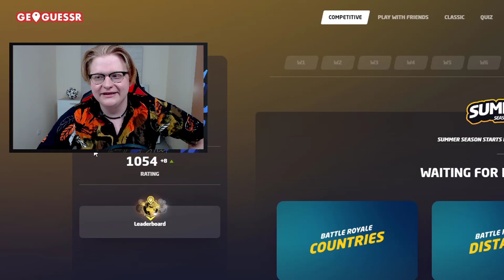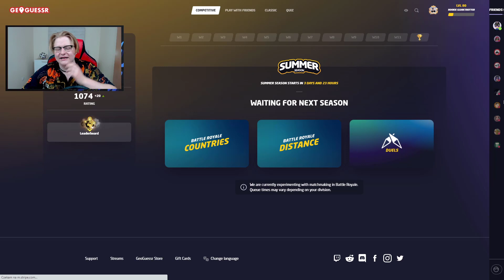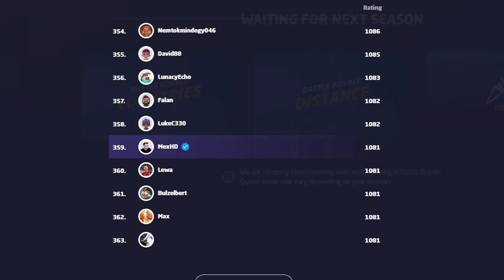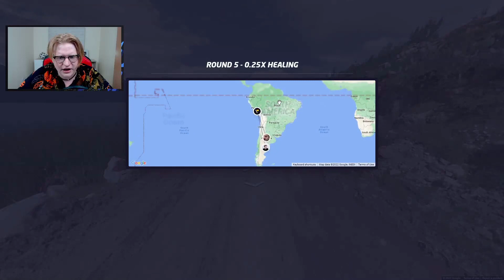dokładna lokacja zapewniła mi NAJWYŻSZĄ RANGĘ w duelach ever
mex_kamilkozak
Grupka (Drafciarze Mex'a):
♪ WBIJAJ NA TIKTOKA:
meexhd

W dzisiejszym odcinku wbiłem największą rangę w swoim życiu! Zobacz jak mi poszło, a także spróbujcie się sami i zobaczcie jak wam poszło!